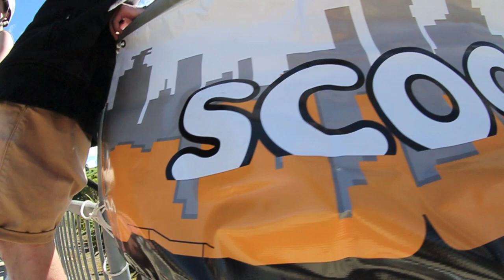Akaroa Scooter Jam 2013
ScooterPRO team riders Maui Koopu & Moses Bygate- Smith hosted a scooter jam in Akaroa during it's annual French Festival. Prizes were given away for many different occasions. Results follow.

Kallum; Winner of under 16 best trick.

Nico; Winner of under 10 best trick.

Joel; Winner of under 16 runs.

Sam; Winner of under 10 runs.

Thomas; Winner of under 16 most improved.

Hunter; Winner of under 10 most improved.

FILMED and EDITED by Maui & Moses.

Song; I don't believe you (slurred) by Jitta on the track.